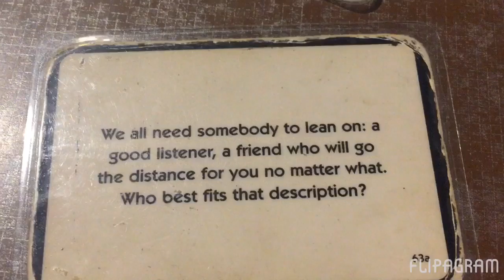MALAS 💛❤️💙💜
Settlers cafe with my girls ✨👭👭

Forever grateful for them 😍